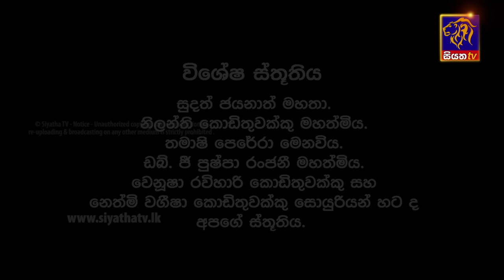Sansare - සංසාරේ || Episode 60 || 09th April 2024 || Siyatha TV